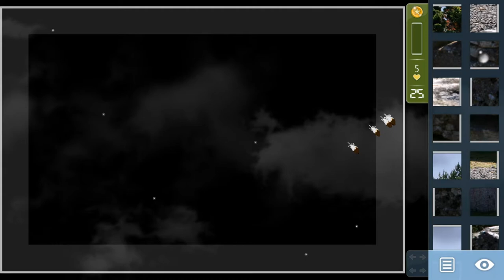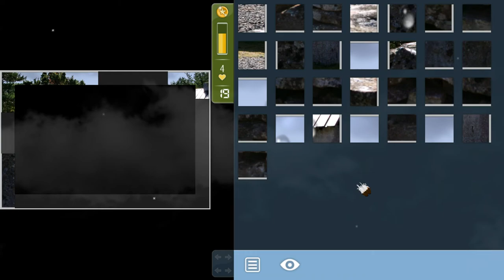Animated Puzzles Star •U• ~ GamePlay ~ OP&Gaming ~ W10 App ~ 1080pᴴᴰ ~ 2022 ~ W10